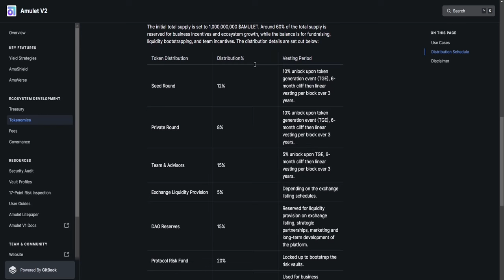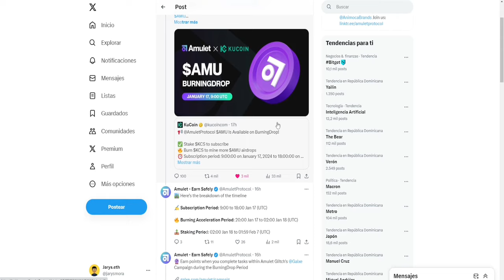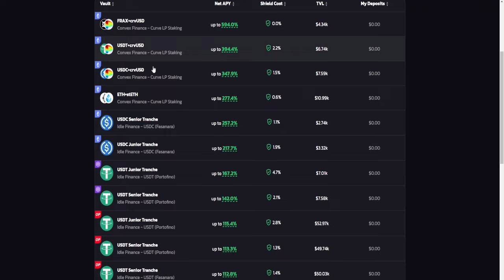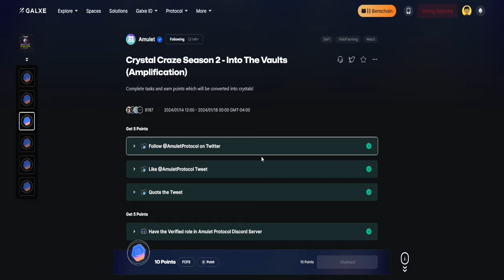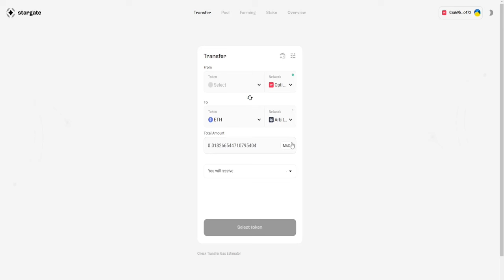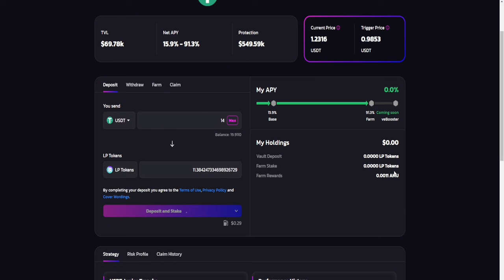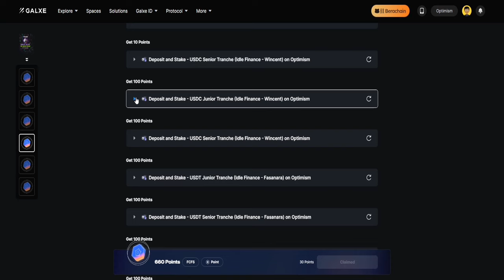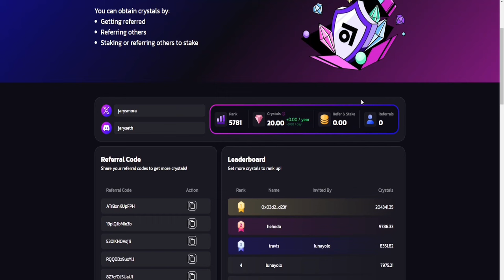👉 AMULET ~ AIRDROP CONFIRMADO (GUIA SIMPLE PARA CALIFICAR) 🪂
Amulet es una plataforma de yield farming donde puedes poner monedas estables como USDT en staking. Esta confirmado de que este proyecto lanzara un airdrop y para calificar necesitas acumular puntos o diamantes. En el video te explico paso a paso como hacerlo.

Codigos de invitacion:
ATrBxnKUpFPH
19plQJbMIe3b
530IKNOVsj1i
RQQDDz9uxYIJ
8Z7cfOJSUaU1
2H2VPJnLbNIB
9sMS4kWCnbaz
LKOOdBQYpS66
YOf8MxnSR7I3